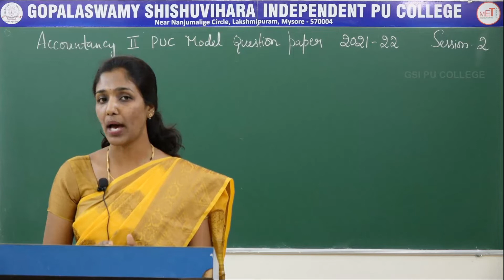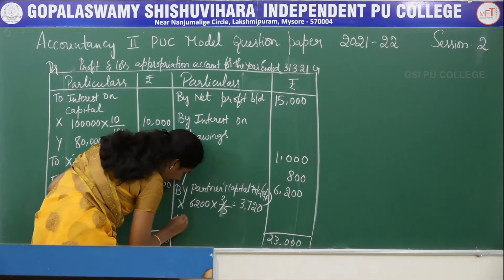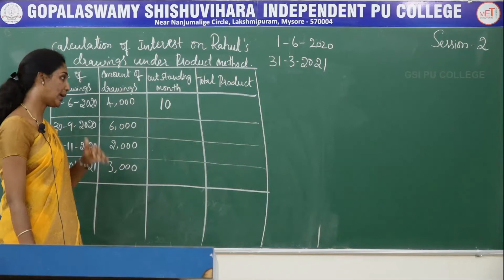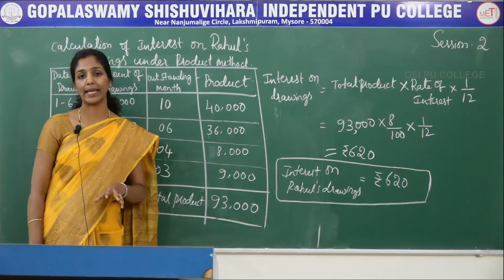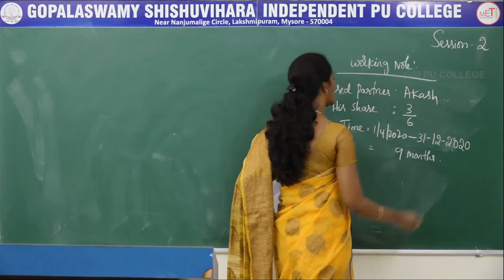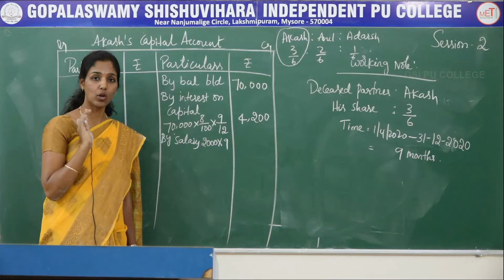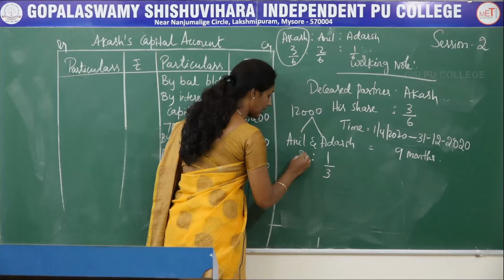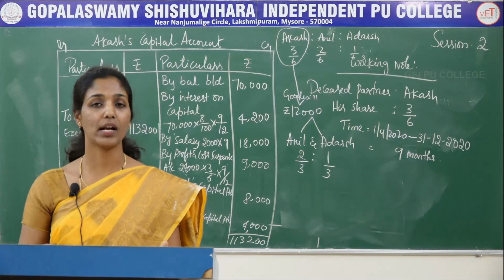ACCOUNTANCY | II PUC | SOLUTION FOR MODEL QUESTION PAPER 2021-2022 | S02